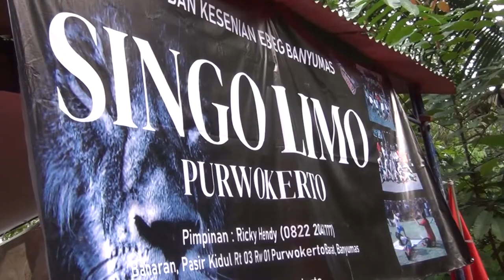Ebeg Wanita Cantik-cantik || Ebeg Singo Limo